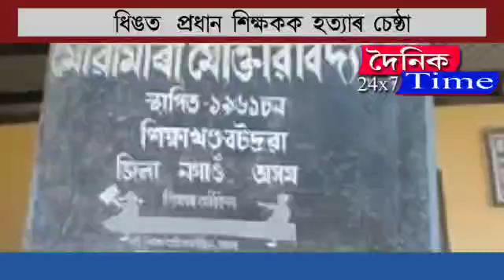ধিঙত প্ৰধান শিক্ষকক হত্যাৰ চেষ্ঠা